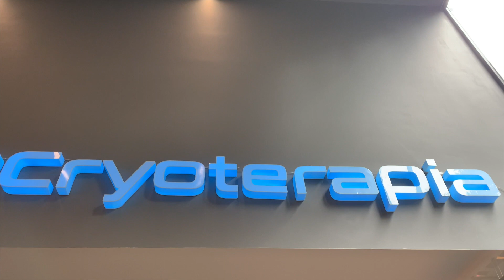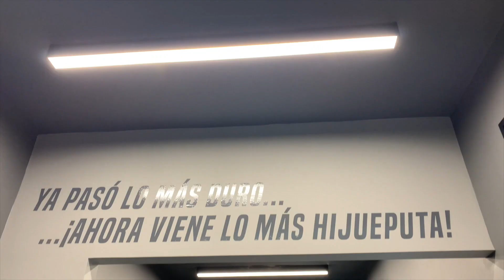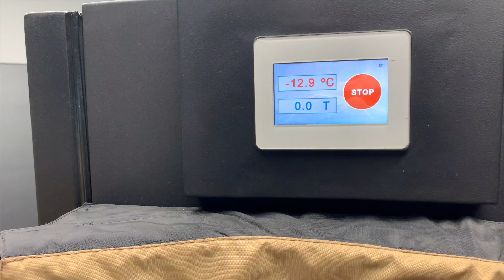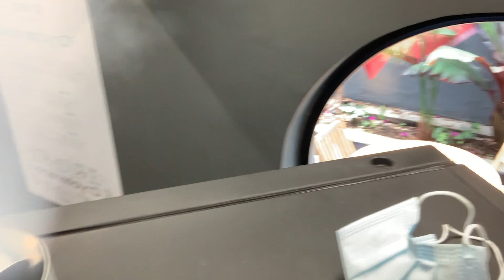¿FUNCIONA la CRIOTERAPIA de RIGO ?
Te le mides ?